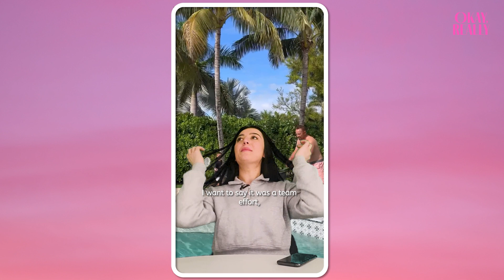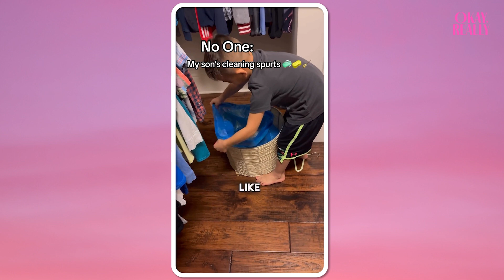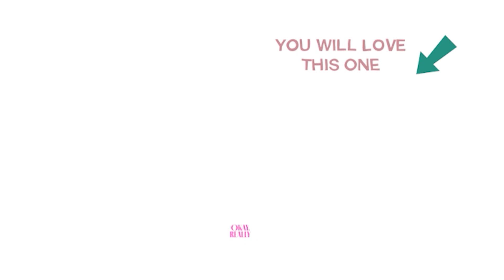Son Saves Lizard From Pool! 🦎 | OKAY REALLY